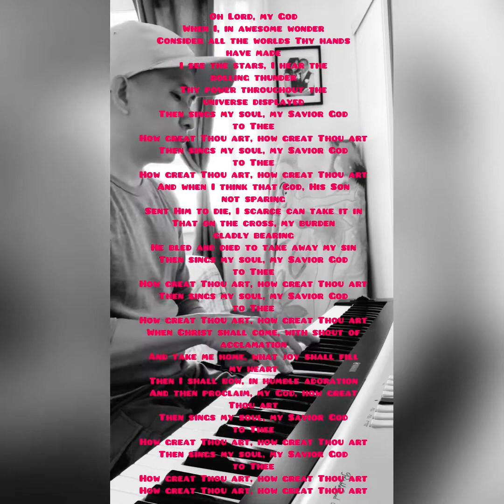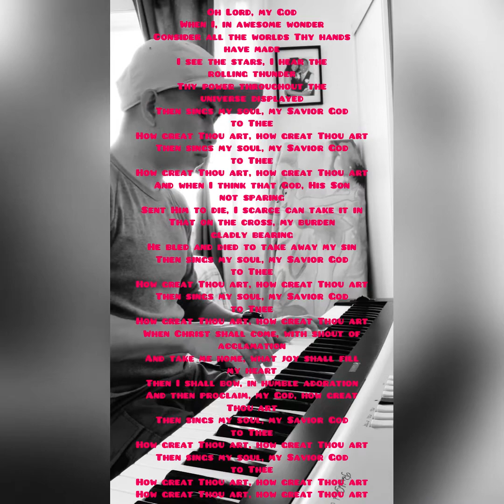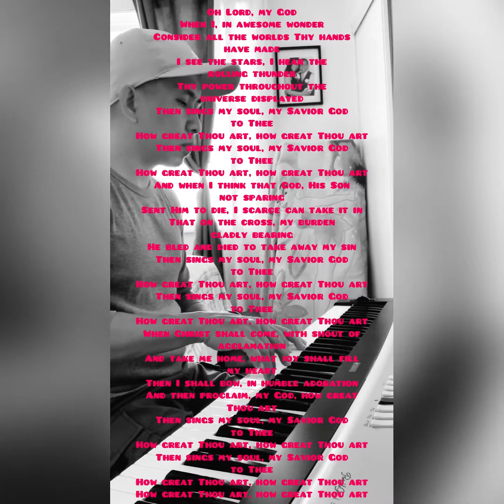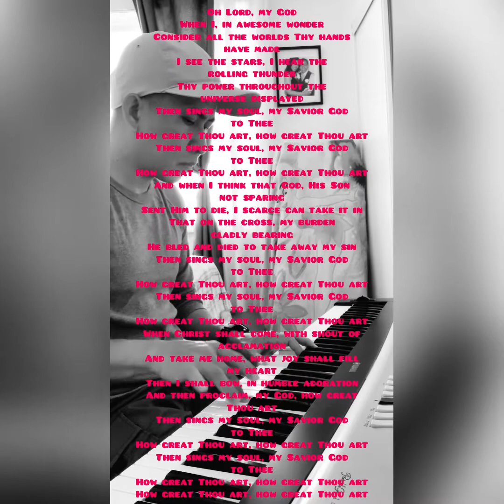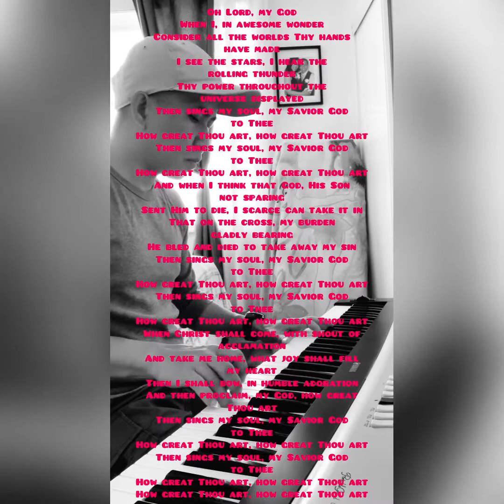HOW GREAT THOU ART (piano cover)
Credit to the original singer and composer.

Psalm 86:9-10
All the nations you have made shall come and worship before you, O Lord, and shall glorify your name. For you are great and do wondrous things; you alone are God.